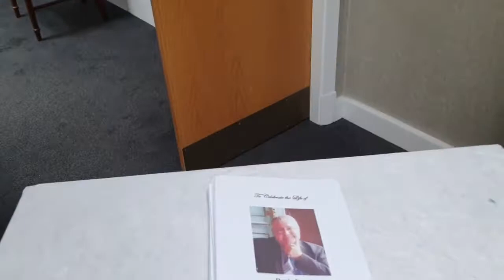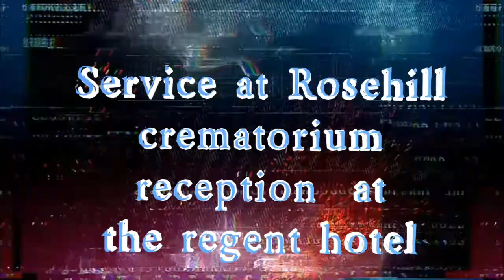Lolamate's husband (Denis Franks) funeral. 29/06/2021 9am Rosehill crematorium